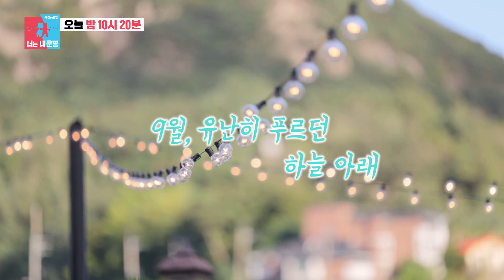[선공개] 결혼 한 달차 배우 김윤지, NEW 운명부부 탄생!ㅣ동상이몽2 - 너는 내 운명(Dong Sang 2)ㅣSBS ENTER.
예　능 | 동상이몽2 너는 내 운명 220회
본방송 | 11월 8일 월요일 밤 10시 30분